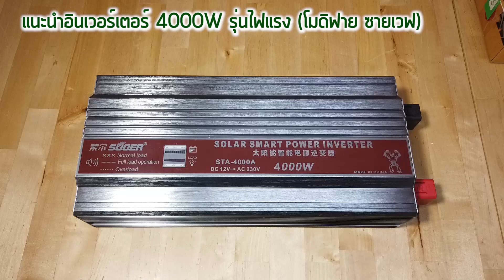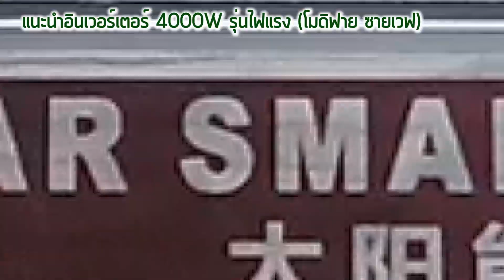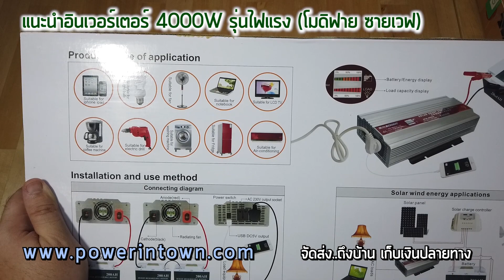แนะนำอินเวอร์เตอร์ SUOER กล่องเขียว ขนาด 4000 วัตต์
ราคาทุกรุ่น และค่าจัดส่ง ดูได้จาก
กดดูได้เลย ค่าจัดส่งจะคิดเป็นรอบ และเก็บเงินปลายทาง
หากสั่งสินค้าที่ ก่อนเที่ยงวัน
สินค้าจะถูกส่งทันที จะถึงหน้าบ้านเร็วมาก
ไม่ต้องมีอีเมล ไม่ต้องสมัครสมาชิก
เพิ่มเพื่อนที่ @power.intown ( มี@ ด้วยนะคะ)